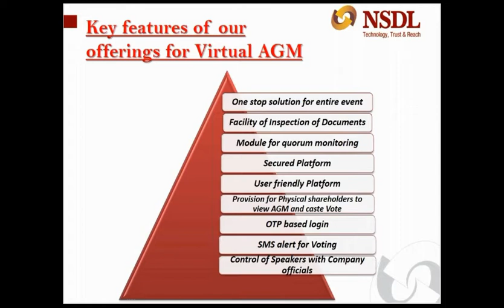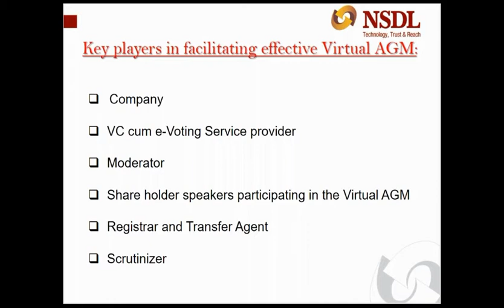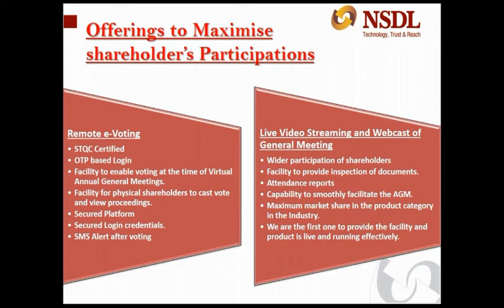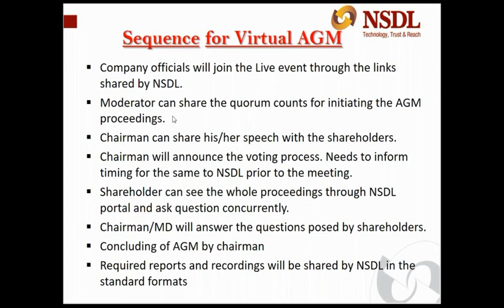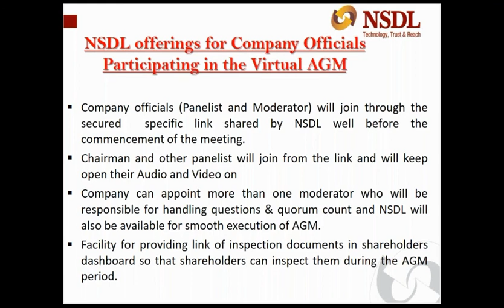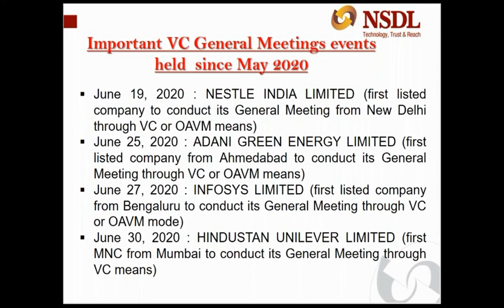Part 4 NISM-NSDL Webinar on Virtual AGM/EGM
In view of current extraordinary circumstances due to the CoVID–2019 pandemic and the lockdown measures taken by Government, especially maintaining social distancing has been posing challenges for business to run their operations in a smooth manner. In this context, conducting Annual General Meetings or Extra-Ordinary General Meeting would be one of the major challenges for the companies.
In order to cope with these challenges, the Ministry of Corporate Affairs (MCA) has issued guidelines to conduct AGM/EGM through VC or other audio visual means.
The webinar will provide a platform for companies to listen to industry experts and have a thorough understanding of the relaxations, amendments, share their experience and seek guidance etc.